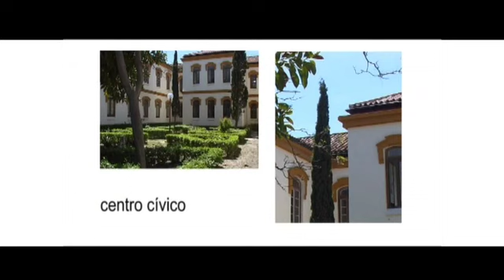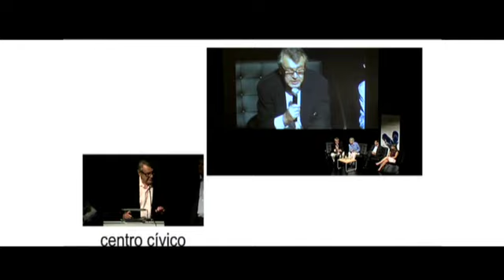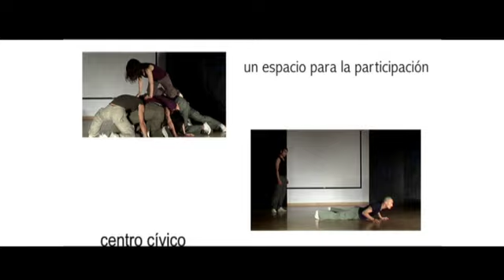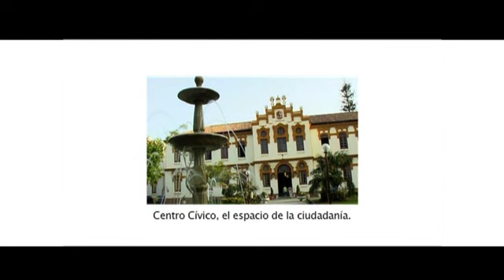Centro Cívico de la Diputación de Málaga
Vídeo de presentación del Centro Cívico de la Diputación de Málaga.